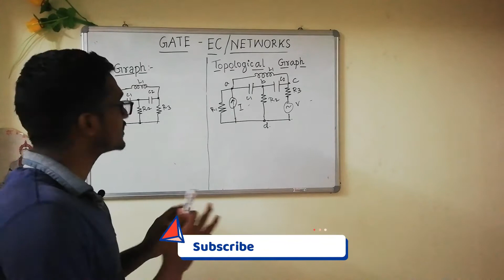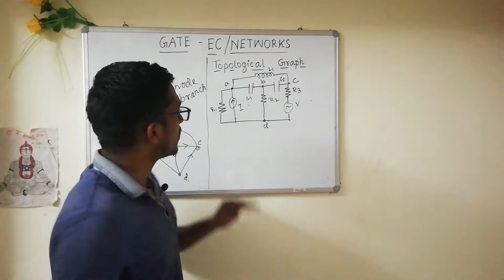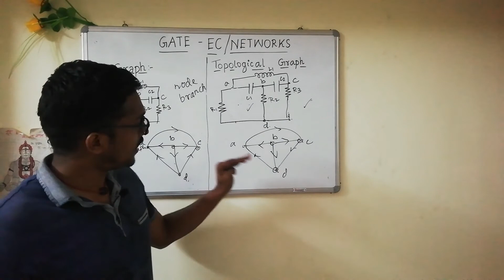#1 Graph Vs Topological Graph in Tamil |Gate Electronics and Communication | Theory Or Practical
This video covers the following topics in GATE-EC / Networks :
1. Graph
2. Topological Graph

gate 2021 tamil,
gate 2021 notification tamil,
gate 2021 update tamil,
gate 2021 news tamil
gate ec
gate ec topper
gate ec preparation
gate ece,
gate ece preparation strategy 2021,
gate ece syllabus,
gate ece topper interview,
gate ece syllabus 2021,
gate ece 2021,
gate ece lectures,
gate ec syllabus,
gate ec 2021,
network analysis,
network analysis tutorial,
network analysis and synthesis,
networks,
graph theory